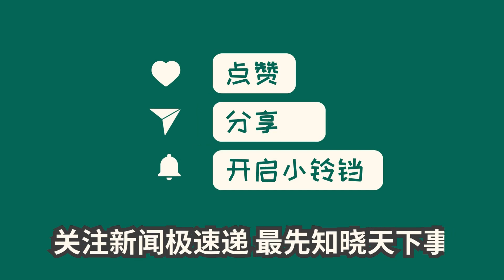中国新闻08月01日08时：此轮北京暴雨中，为何门头沟和房山降雨量最大？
【播报】7月31日，北京房山区和门头沟区持续暴雨，导致房屋被淹没，村民紧急转移。7月31日下午，门头沟区抢险巡查时发现2人，已无生命体征。京津冀地区降雨创历史新高，北京东、西城发布暴雨红色预警。受强降雨影响，海河流域发生较大洪水。根据预报，北京东、西城将出现强降水。截至目前，门头沟和房山区降雨最大。气象专家解释，地形、气流等原因导致降雨集中在该区域。对于山区地势较高的房山和门头沟，一旦形成高强度降水，山洪流速快，灾情严重。